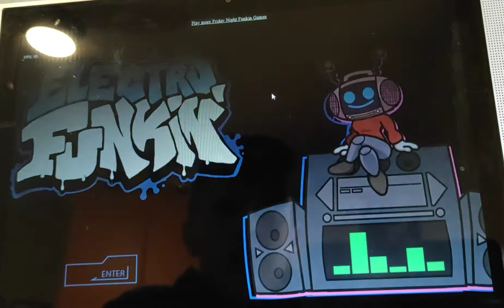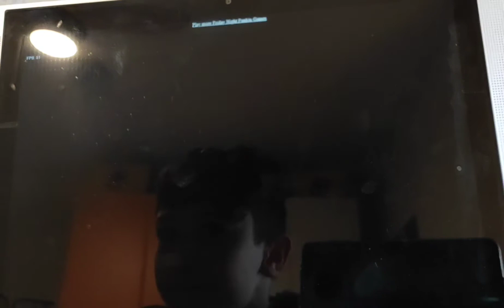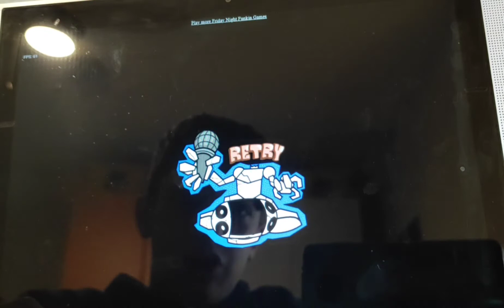when the impostor Is sus-friday night funkin-impostor mod